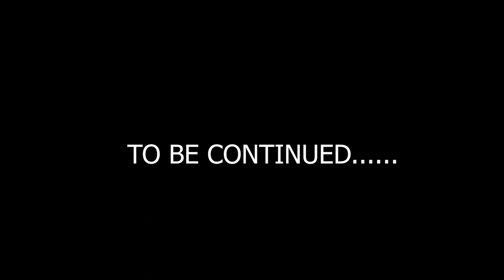END OF GANGSTER|Part-3 |KAMAL KAPOOR FILAM